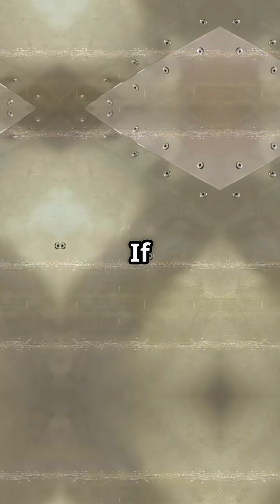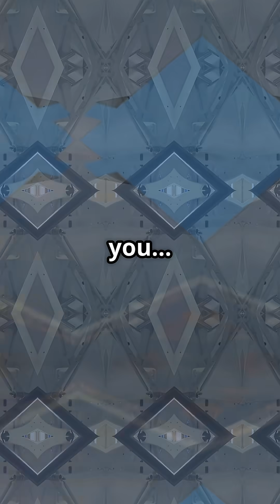Why Planes Are Thinner Than You’d Ever Dare to Trust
Why do modern planes look so thin — and why isn’t that dangerous at all?
Airliners survive not because they’re thick, but because their shape is engineered to flex, spread loads, and absorb stress safely.